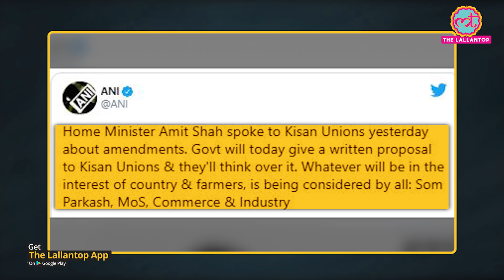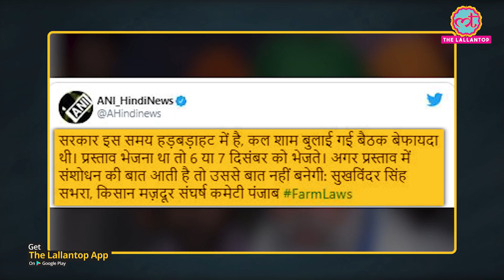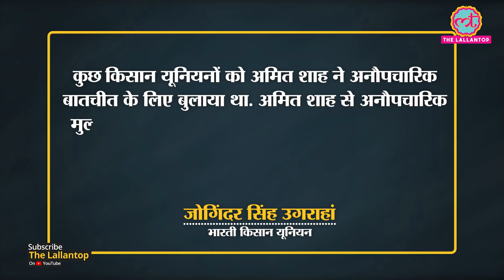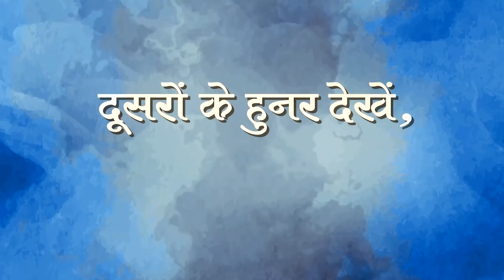Farmers’ Protest: Amit Shah और किसान नेताओं की बैठक बेनतीजा रही, Modi govt का क्या कहना है? | MSP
Farmers’ protest: A meeting called by Home Minister Amit Shah ended in failure on Tuesday as farmer leaders rejected the government's offer to amend new farm laws. Farmers said they would settle for nothing less than the scrapping of the legislations, while many of them threatened to boycott Wednesday's scheduled talks with ministers. Amit Shah had called the meeting a day before the scheduled sixth round of talks between the government and farmer unions. Farmers continue their protest at Singhu border. While protesting farmers fear the new laws will pave the way for eliminating the safety of the Minimum Support Price (MSP) cushion and do away with 'mandis', the government maintains the new laws will bring farmers better opportunities and usher in new technologies in agriculture. Bharatiya Kisan Union spokesperson Rakesh Tikait says, “We'll strategise in our meeting and discuss the Centre’s proposal. Farmers won't go back, it's a matter of respect. Will the government not withdraw the laws? Will there be tyranny? If the government is stubborn, so are farmers. Law has to be withdrawn.” Watch the video for more details.

Edited By:Mohan